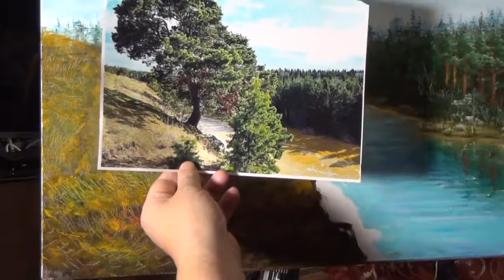ПЕЙЗАЖ НА ЗАКАЗ часть 2 ПОДРОБНЫЙ УРОК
Как написать карину маслом, подробный мастер класс часть 2 .